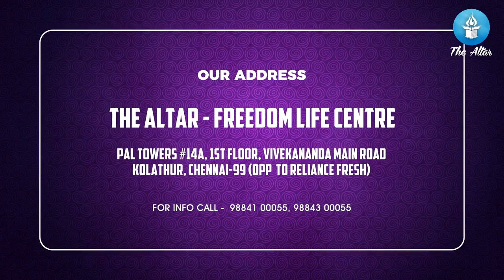SUNDAY TAMIL SERVICE (தமிழ் ஆராதனை) - 11th DEC 2022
Pastor @josephnaveen

We are believing for God to do something amazing in your life!  Watch us live, interact, and have a deeper experience in the presence of God
You can also watch it LIVE in :

Church Location :

The Altar - Freedom life centre
PAL TOWERS, 14A, 1st Floor, Vivekanadha Main Road KOLATHUR,
( Opposite to Reliance Fresh ),
 Chennai 600099, Tamil Nadu, India

For Bank Transfer :

Account Name : THE ALTAR
Bank Name : AXIS BANK
Branch : Kolathur Branch
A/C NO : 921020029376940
IFSC CODE : UTIB0001859

Account Name - THE ALTAR - BUILDING FUND
Axis Bank - Pallavaram Branch